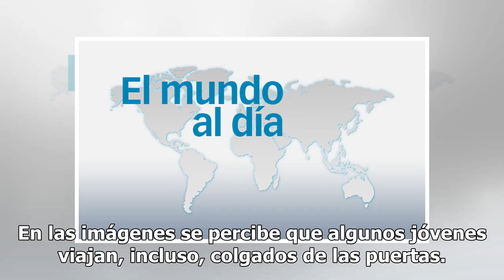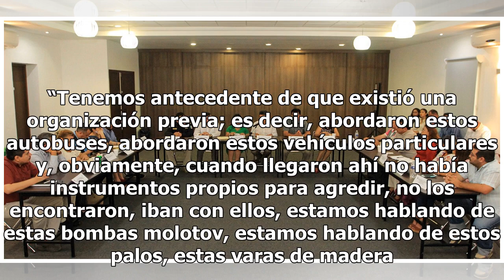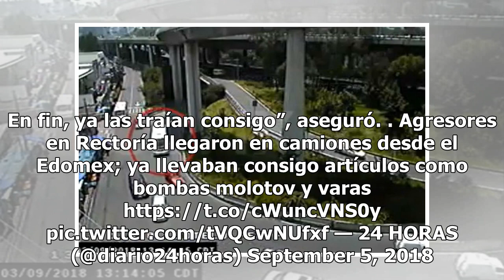Ruta del autobús de porros de Periférico a CU (VÍDEO) - El Diario de Yucatán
CIUDAD DE MÉXICO (El Universal).- Las cámaras de videovigilancia del Centro de Atención a Emergencias y Protección Ciudadana de la Ciudad de México (C5) captaron el trayecto del autobús que trasladó a los presuntos integrantes de los grupos porriles que golpearon a estudiantes en la explanada de Rec...